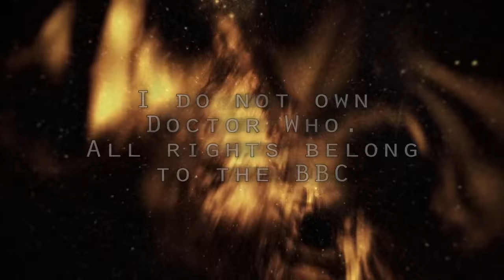Geronimo - The Song of the 11th Doctor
This is just a little tribute I made to the 11th Doctor :) I can't be the only one who thought of the Doctor when I heard Sheppard's 'Geronimo'?